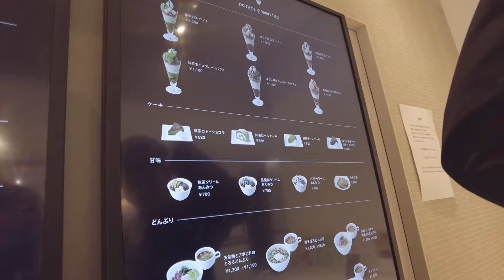【大学生vlog】デートの準備をするために朝早く起きた日｜遠距離彼氏とのデート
今回はデートを準備するモーニングルーティンとデートの様子をお届けします
遠距離恋愛中の彼とは久しぶりのデートでした
お互い忙しくてなかなか会える日が少ないのですが、会える日は全力で楽しんで、会えない期間はお互い自分の目標に向かって頑張っています

今回のデートではとある目標を達成したということでプレゼントをもらいました
動画の中で紹介しているので是非ご覧ください